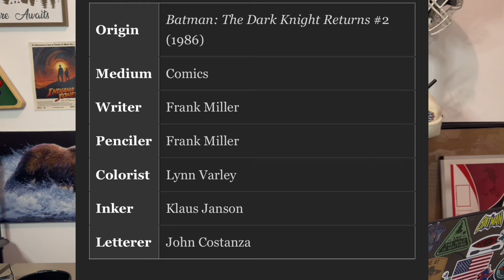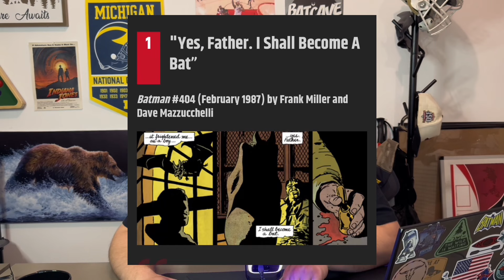TOP 10 BATMAN QUOTES! THIS LIST IS WILD!